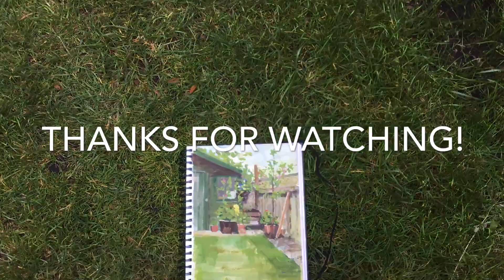MUSE: Painting a garden scene using acrylics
A demonstration of painting a garden scene using acrylic paints with Fitzwilliam Museum Education Assistant, Nathan Huxtable.